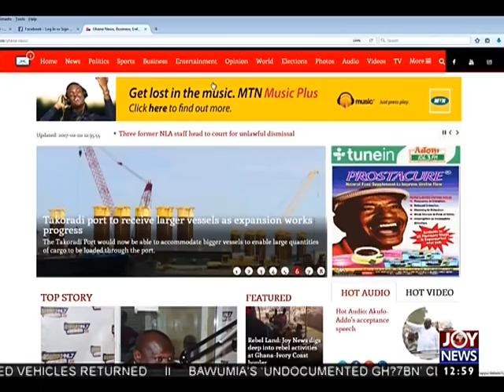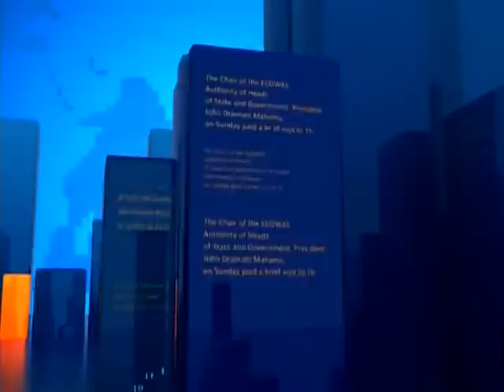Transport Minister Designate Takes Turn - Joy News Today (2-2-17)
Transport Minister Designate, Kwaku Ofori Asiamah Takes Turn